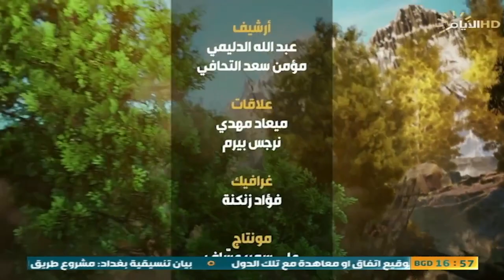برنامج ارض السواد , بين الخيل والليل ، حكومتنه نايمين كاعدين ؟!